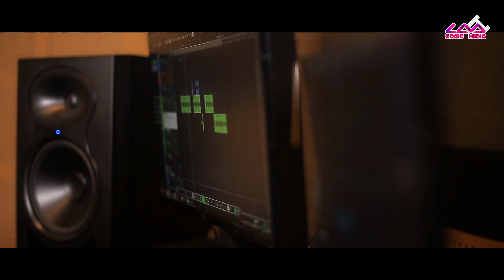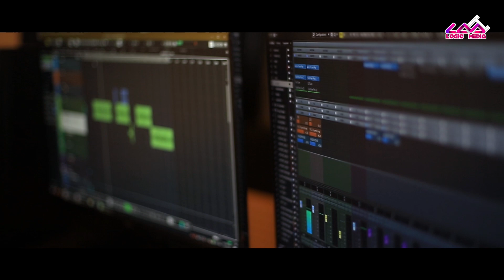ഉമ്മാന്റെ താരാട്ട് |Ummante Tharattu | Nezly Noushad |Bappu Velliparamb|Nazeer|Siddiq Chakkumkadav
Direction: Siddhiq Chakkumkadav  Lyrics: Bappu velliparamb, Music : Naseer Olavanna, Producer: Ahammed kabeer   Singer: Nezly Noushad , Camera: Asif Palathingal  Designing&Editing: Usman Omar, Marketing : Logic Media